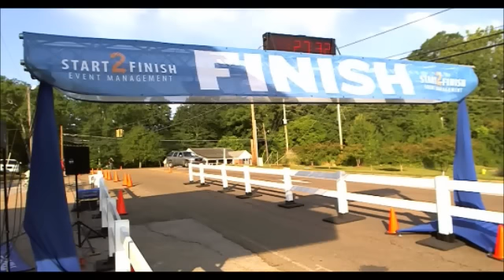2012 Double Decker 5K/10K